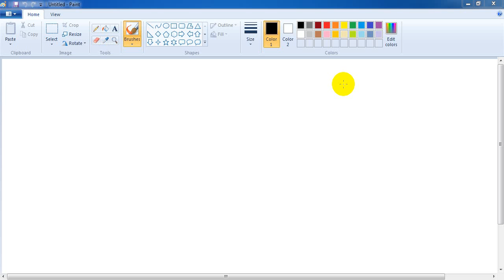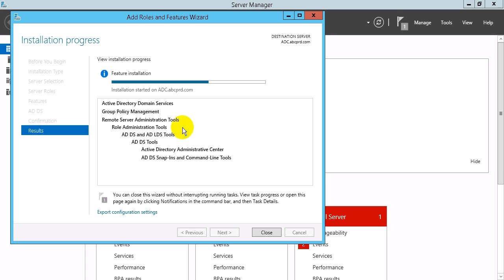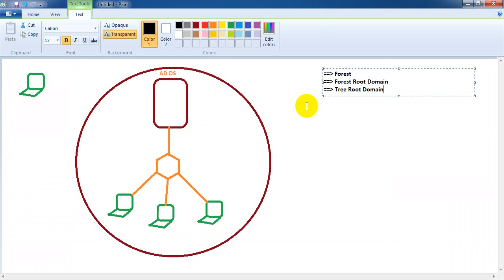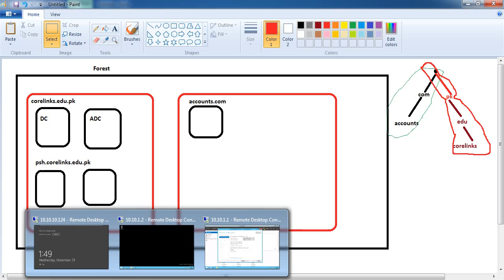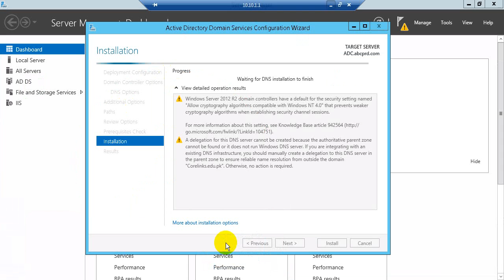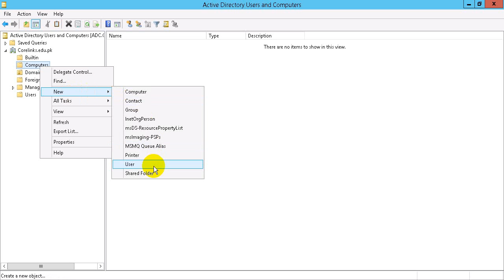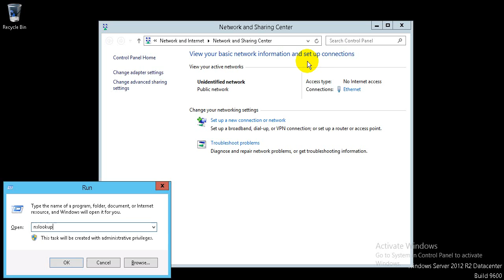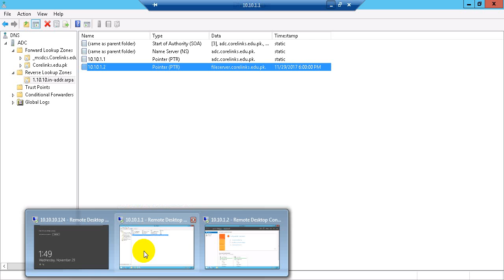How to installing AD DS and Configuring Domain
MCSE 2016